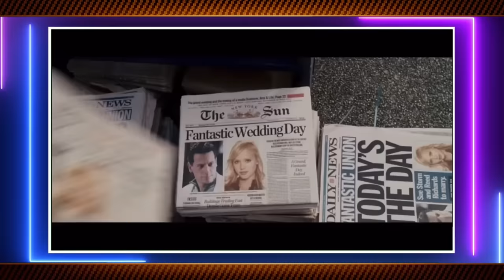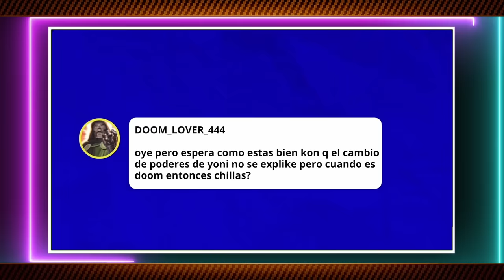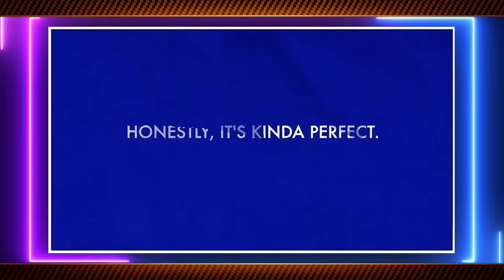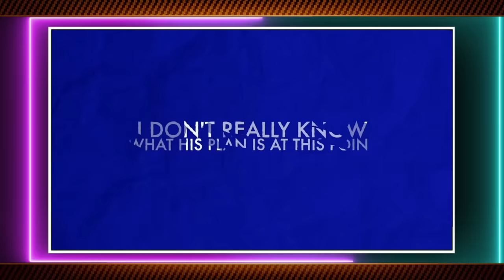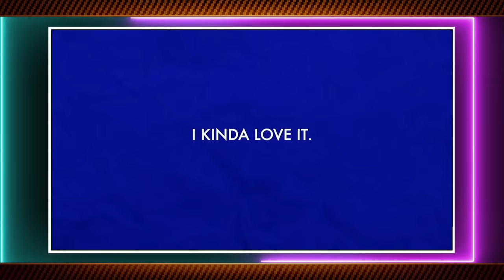LOS 4 FANTÁSTICOS Y SILVER SURFER, ¿Una secuela subestimada?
Hoy, en Marvel Revisitado, nos sumergimos en Los 4 Fantásticos y Silver Surfer. ¿Recuerdas la película del 2007 que generó opiniones mixtas? Vamos a desglosar lo que funcionó, lo que no, y si realmente envejeció bien o no. Desde la tensión en la boda de Reed y Sue hasta la sorprendente química entre Johnny Storm y Silver Surfer, esta película tiene sus altibajos. ¿Qué opinas del regreso de Doctor Doom o la épica batalla final contra Galactus? ¡Déjanos tu opinión en los comentarios y únete al debate sobre este clásico del catálogo pre-MCU!